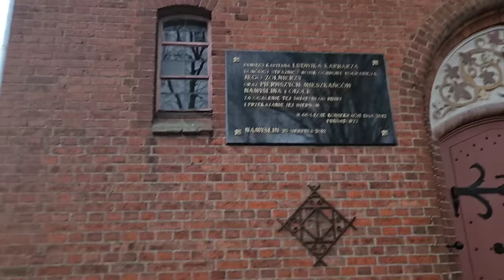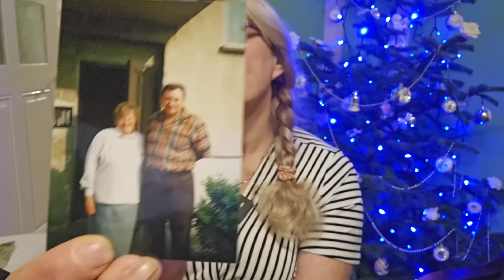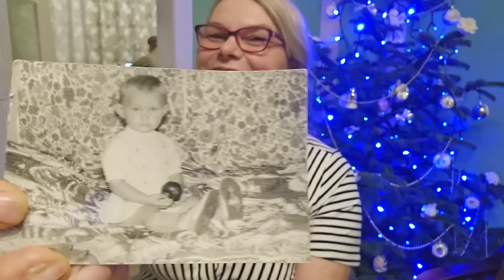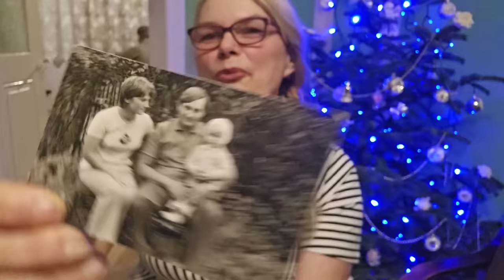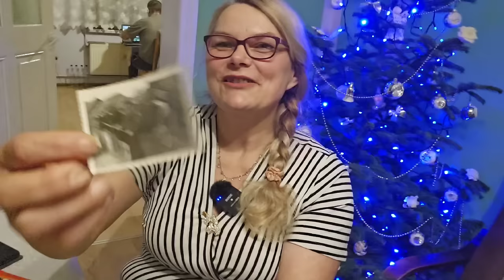Świąteczne wspomnienia - przeszłość którą się pamięta z pokolenia na pokolenie